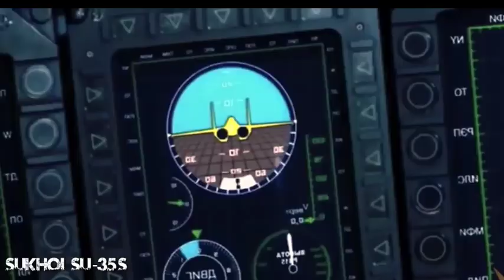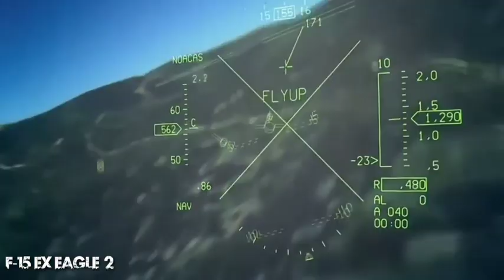10 most advance fighter jet in service today [2023]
10 most advance fighter jet in service today [2023]